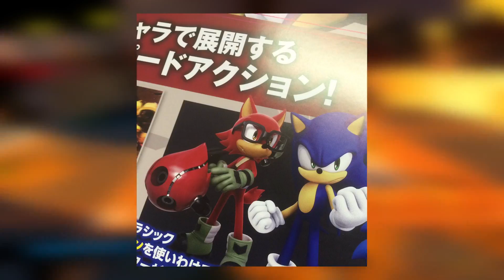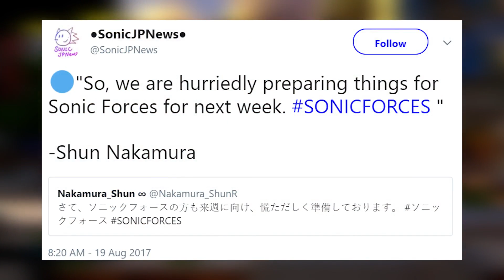SONIC FORCES NEWS - Demo at Gamescom, New Artwork & NEW INFORMATION COMING SOON!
More Sonic Forces news, possibly a trailer, is coming soon!

So this week may be a good week to be a Sonic Forces fan! One of the people behind the game has confirmed that they're working very hard in bringing new information on the game this next coming week! Not only this, but there is also some BRAND NEW artwork which shows off Modern Sonic and the Custom Hero! And lastly, there will be a demo of the game featured at Gamescom this year, which starts on August 22nd!